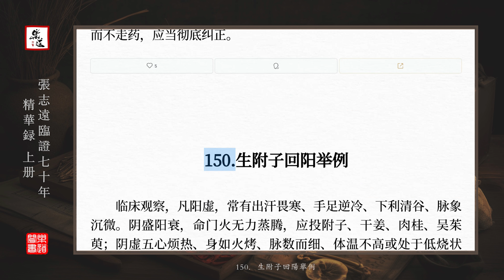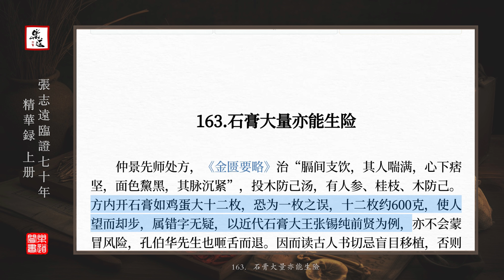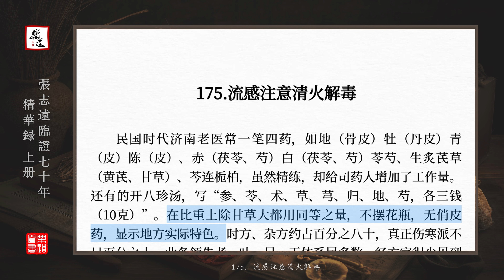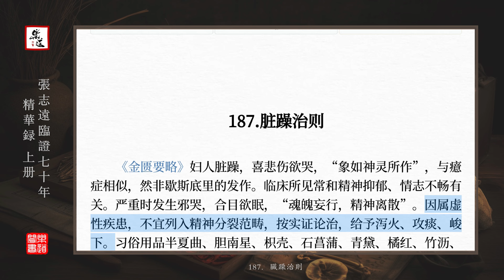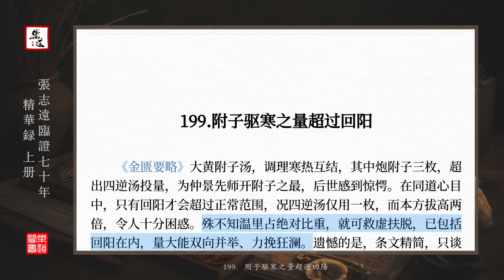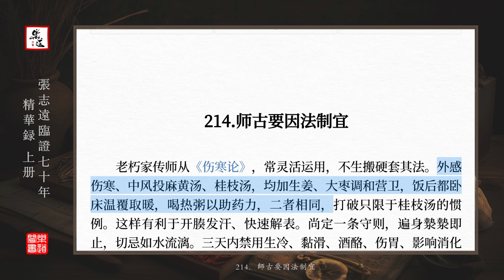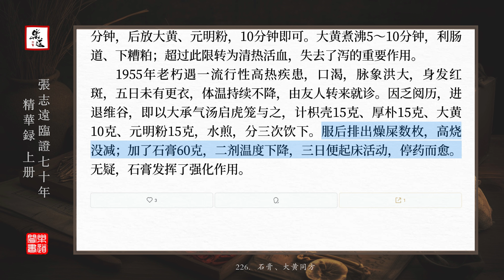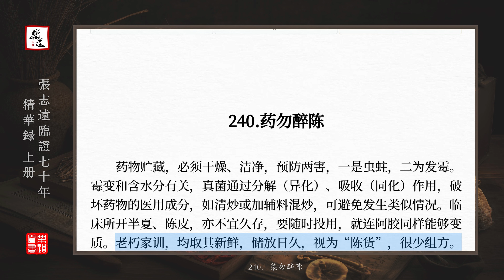《張志遠臨證七十年精華錄》第二編精華 121-240小節 可視有聲書 樂道中醫製作｜《张志远临证七十年精华录》第二编精华录121-240小节 可视有声书 乐道中医制作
《張志遠臨證七十年精華錄》全八篇 共973小節｜《张志远临证七十年精华录》全八篇 共973小节
《張志遠臨證七十年精華錄》第二篇精華 121-240小節 可視有聲書 樂道中醫製作
0:00 121． 薏苡附子敗醬散治帶下加白果效佳
1:09 122． 小建中湯突顯二味
2:33 123． 大建中湯治胃炎
4:05 124． 不內外因方
5:26 125． 附子與石膏
6:51 126． 掌握藥物相互限制
8:01 127． 小柴胡湯加青蒿
9:17 128． 陽虛用附子兩項治法
10:13 129． 祝融是火神
11:50 130． 玄武派用藥
13:33 131． 投方注意藥物其他作用
14:51 132． 四逆散調精神疾患
15:59 133． 滋陰退燒一案
17:41 134． 慢性骨盆腔發炎要行氣活血
19:11 135． 當歸四逆湯治經痛
21:19 136． 桂枝附子湯加味專調關節炎
22:48 137． 開胸重用瓜蔞
24:18 138． 五味子打碎入藥
25:43 139． 小陷胸湯代理法
26:49 140． 二白合用
27:53 141． 大承氣湯療狂
29:38 142． 桃紅、抵當合一加味療法
31:09 143． 莫氏豆卷
32:04 144． 酒母入藥
33:16 145． 臨床藥物應用出神入化
35:12 146． 腸肌痙攣用大建中湯
36:22 147． 澤瀉湯治眩暈
37:46 148． 救陽三方應以附子為主
38:36 149． 乾薑非守而不走藥
39:30 150． 生附子回陽舉例
40:59 151． 大承氣湯療危症
42:20 152． 活用經方不失療效
43:33 153． 仲師長沙太守與《傷寒論》序質疑
45:37 154． 大青龍湯加附子一例
46:58 155． 白虎東加大黃
47:58 156． 桂枝湯治關節炎
49:02 157． 峻瀉藥立竿見影
50:45 158． 理中湯加吳茱萸代替附子
52:08 159． 苓桂甘棗湯加味治大氣下陷
53:21 160． 論行氣通便三方
54:28 161． 竹葉石膏湯防暑降溫
55:30 162． 桂枝解表
56:34 163． 石膏大量亦能生險
57:33 164． 厚朴七物湯錶裡雙解
58:46 165． 烏頭桂枝湯治風寒濕通麻痺
1:00:15 166． 薏苡附子敗醬散治帶下
1:01:29 167． 潛陽鎮驚桂甘龍白湯
1:02:37 168． 回味湯治落枕
1:03:48 169． 附子量大的反應
1:05:11 170． 白虎竹葉湯夏日消暑
1:06:29 171． 繼承前人要有創新
1:07:29 172． 紫蘇大仙髮汗
1:08:48 173． 桂枝、石膏合用
1:10:03 174． 大黃多項用途
1:11:29 175． 流感注意清火解毒
1:13:02 176． 投大黃經驗
1:13:54 177． 越婢加半夏湯治氣喘
1:15:09 178． 厚朴消脹滿
1:16:25 179． 三陽開泰
1:17:46 180． 麻黃桂枝細辛附子配伍
1:19:14 181． 澤瀉降血壓減肥
1:20:31 182． 當歸芍藥散
1:22:03 183． 茵陳蒿湯治精神病
1:23:30 184． 八味丸醫攝護腺肥大
1:24:41 185． 三義湯臨床
1:25:59 186． 雪蓮花治風濕身痛
1:27:20 187． 髒躁治則
1:28:42 188． 膽囊炎不泥於柴胡湯原方
1:30:24 189． 赤丸的應用
1:31:39 190． 胸腔使用枳實薤白桂枝湯
1:33:00 191． 風助火力、火借風威療法
1:34:46 192． 焦四仙加味消脹
1:36:02 193． 關於桂枝解表
1:37:35 194． 傳承古意吸收新知
1:39:17 195． 石膏不宜碾末吞服
1:40:23 196． 時方不宜低估
1:42:03 197． 項強加附子
1:43:16 198． 桂枝加桂湯宜改肉桂
1:44:34 199． 附子驅寒之量超過回陽
1+45:41 200． 苓桂術甘加葛根澤瀉湯
1:46:56 201． 補中益氣湯不宜盲用
1:48:29 202． 小柴胡湯加代、覆二味
1:50:03 203． 調味承氣湯適應證
1:50:56 204． 特色用藥
1:51:58 205． 三合一湯治胃炎
1:53:27 206． 蟲藥組方
1:55:06 207． 《金匱要略》時方藥
1:55:58 208． 咳嗽天敵小葫蘆湯
1:57:25 209． 瀉心湯療狂
1:58:31 210． 除中非盡皆惡兆
1:59:23 211． 瀉心湯加元明粉觀察
2:00:52 212． 家傳快速定喘湯
2:02:00 213． 小柴胡湯去人參
2:03:15 214． 師古要因法制宜
2:04:11 215． 加味小陷胸湯超過原方
2:05:22 216． 藥局內規
2:06:09 217． 重用柴胡解鬱
2:07:25 218． 瓜蒂催吐
2:08:51 219． 咳嗽不應固守三仙
2:10:11 220． 附子振陽治喘
2:11:52 221． 流行性感冒清火解毒
2:13:16 222． 真武湯治寒濕體痛
2:14:21 223． 黨參與人參功力之別
2:16:02 224． 石膏、乾薑合用
2:16:59 225． 麻黃、桂枝妙用
2:18:15 226． 石膏、大黃同方
2:19:55 227． 水仙療法與尿崩症
2:21:18 228． 竹葉湯的應用
2:22:44 229． 瓜萎湯媲美小陷胸湯
2:23:59 230． 瀉南補北止血漏
2:25:17 231． 農村驗方
2:26:32 232． 中藥去毒
2:28:05 233． 藥物炮製舉例
2:29:37 234． 炮製影響療效
2:31:15 235． 抗過敏藥
2:32:10 236． 重視藥物炮製
2:33:16 237． 人參不宜去蘆
2:34:11 238． 瀉火三治
2:35:31 239． 何首烏與白髮
2:36:54 240． 藥勿醉陳

《張志遠臨證七十年精華》為臨床醫話類著作，內容包括：醫友經驗、師長經驗、個人經驗、古賢經驗、個人驗方、名家驗方、經典探求等，反映了張志遠先生寬廣的 學術視野和獨特的學術思想，深富教益，啟人實多。
張志遠，生於1920年，教授、主任醫師，山東德州人，幼學先秦諸書，讀經、史、子、集，在父親寒江遺翁、業師耕讀山人指導下步入醫林。 1957年始先後在山東中醫進修學校、山東中醫學院、山東醫學院、山東中醫藥大學從事臨床、科研、教學工作，講授《傷寒論》《金匱要略》《溫病學》《婦科學》《中草藥 》《中國醫學史》《中醫各家學說》，曾任中醫系顧問、教研室主任、國家衛生部中醫作家成員、全國中醫各家學說研究會顧問，繫山東名老中醫，享有國務院政府特殊津貼。 曾被國外大學、研究機構聘為顧問、方藥總編輯、榮譽博士。 業醫七十餘年，知識淵博，經驗豐富，發表論文400多篇，主編、主審、著述醫籍18部，曾獲國際醫學會議獎。